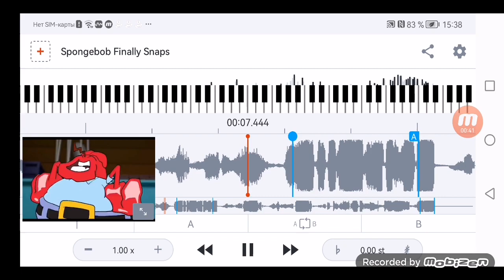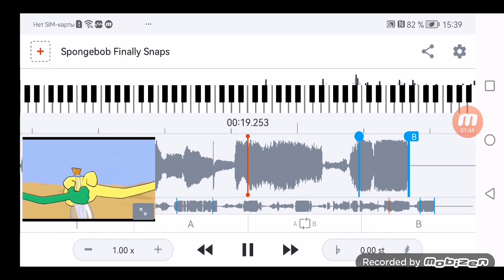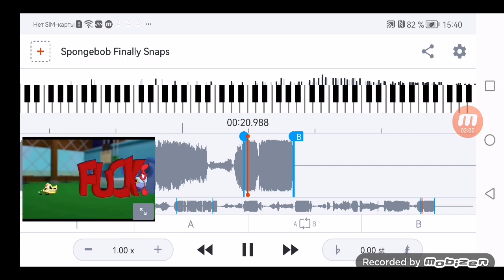SPONGBOOOOOOOOOOOOOOOIOOOOOOOOOOOOOOOOOO S T F U , M R . K R A B S ! ! !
Fr30 2 t f but 2 FG beef uecbhtfegbuurcwgvuercugeuvbcwuvreuhcrguetebuhcwfhcfwfghciwchbufcwhbuhfwc uhwfchbuhcfwhfuchwtwuuhcebiccteuicbtwuftw8ub2tffitfhrcbrb2hi